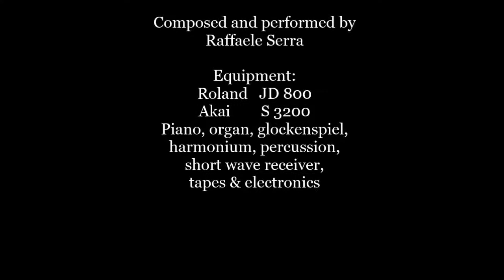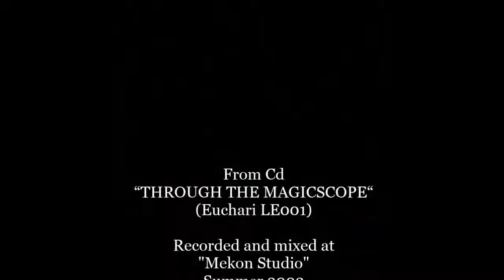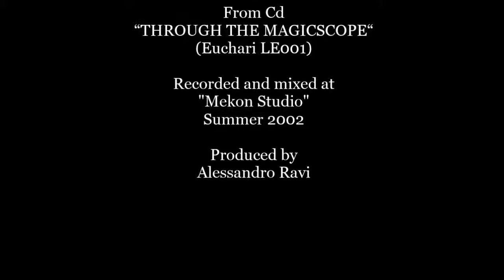Raffaele Serra - Evolution 9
From Cd “THROUGH THE MAGICSCOPE“ (Euchari LE001)
Composed and performed by Raffaele Serra

Equipment: Roland JD 800, Akai S 3200, piano, organ, glockenspiel, harmonium, percussion, short waves receiver, tapes & electronics

Recorded and mixed at "Mekon Studio" - Summer 2002
Produced by Alessandro Ravi